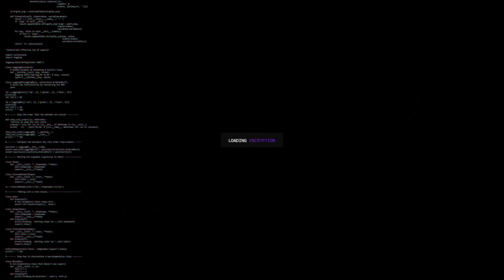jackboys type beat 2020 | solar ft. young thug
p. cryptic, pilgrim

free downloads are for auditioning/recording purposes only.
purchase a lease to use this instrumental & support the art.

∥ intro animation by TXNSHI (IG: @txn.shi) ∥

⋤ SOCIAL CONNECT ⋥